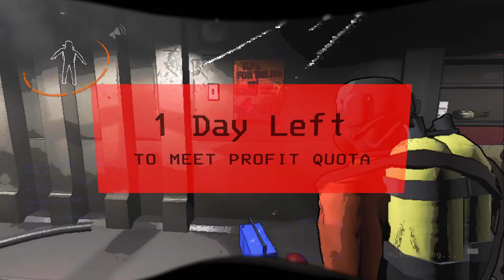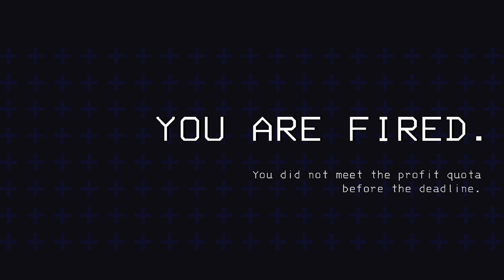Lethal Company | Another round of running around